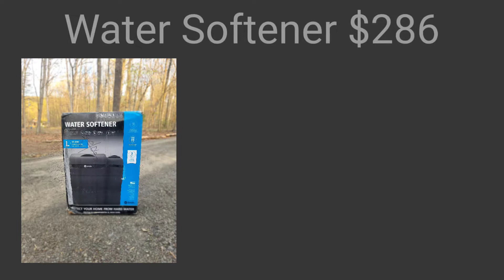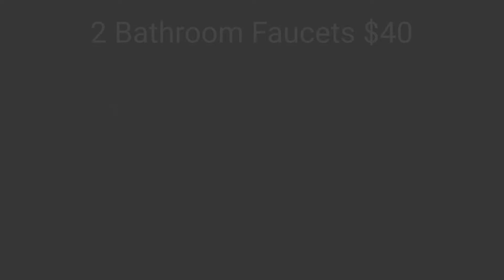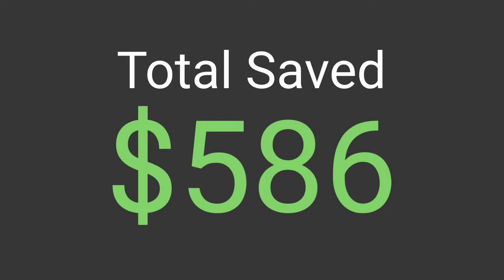BUILDING MATERIALS for HALF PRICE | 2022 Barndominium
Thank you for following our journey to livelifesimply by living LESS OF THE LIFE others tell us to live and MORE OF THE LIFE WE WANT TO LIVE! We focus on MORE
and LESS working for someone else, commuting far distances, material things, etc.

A QUICK click from you makes a HUGE difference for us!

CHICKEN LOVERS

GARDENING MUST HAVES

COZY HEARTH & HOME

RV CAMPING MUST HAVES

TENT CAMPING MUST HAVES

COLD WEATHER CAMPING

DIY ELECTRICAL MUST HAVES

TAPCON MUST HAVES

SPECIAL THANKS TO:

Our friends and family who have supported our journey through emotional support, support of our YouTube channel, lending us time or equipment, and just loving us through the ups and downs!

We appreciate our subcontractors, inspectors, loan officers, utility companies, county workers, etc who have all played a part in helping us build our dream barndominium.  Whether that part was big or small, without it we would not be where we are today.  We truly feel blessed to have met you all in our journey.